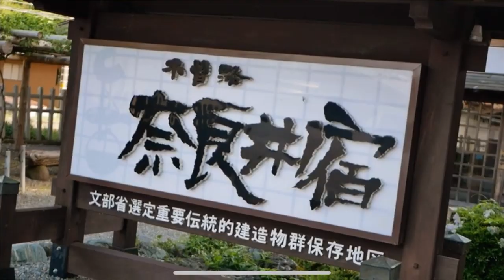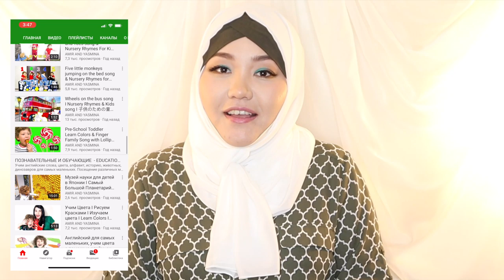haqida @Sabimuslimka ni fikri qanday kanal olib boradi?!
@DiyoraYokoso haqida  @Sabi Muslimka  ni fikri qanday kanal olib boradi?!
                                  HUSH         🤝         KELIBSIZ

                      📵  ВНИМАНИЯ       ⛔️         ХЕЙТЕРЫ 🚯